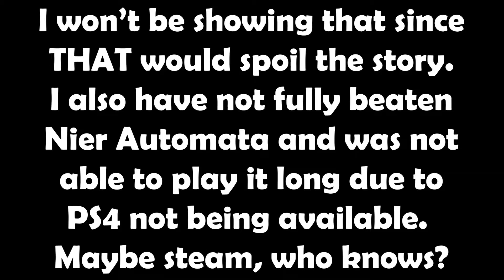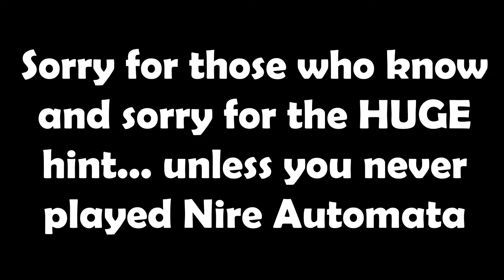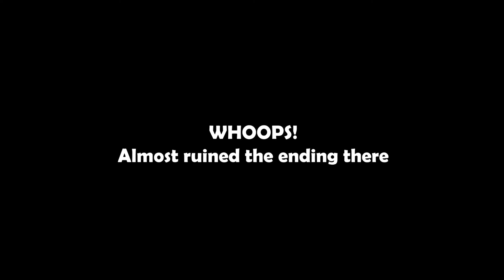FFXIV YoRHa Raid Dungeon Lore's and Theories (The Copied Factory)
We get a new raid and already I have Lore's and Theories. As this does bring up theories, remember to bring up your own theories in the comments. Also skip to 4:31 when spoilers come on screen. LOUD SOUND WARNING AT 10:30

CENTER: PRIMAL
SERVER: EXODUS
FREE COMPANY: N/A
Donating $1 - $15 or $10.50 (ON STREAM VIA LINK) will get you a SPECIAL DONATION TICKER! Give it a try and Thanks for the love.